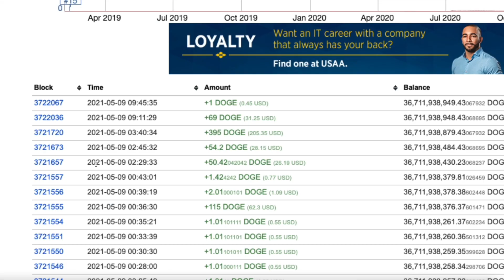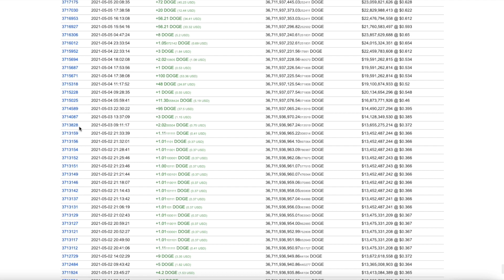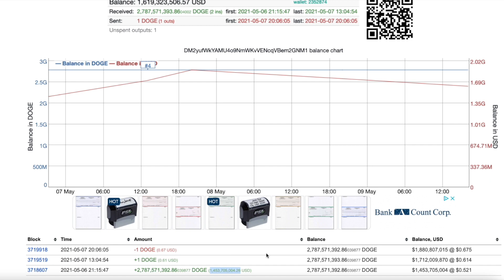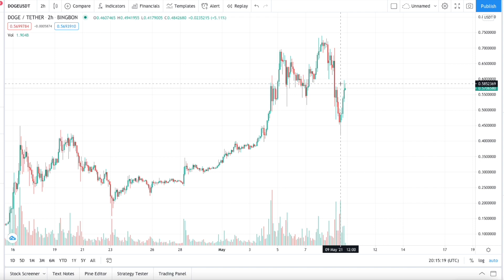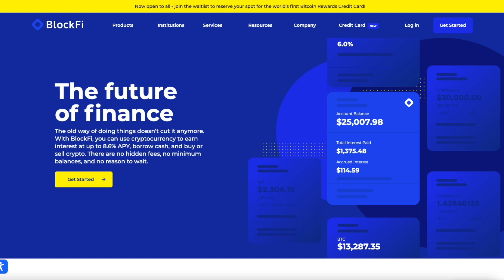DOGECOIN BREAK OUT | $1 PATTERN FORMING